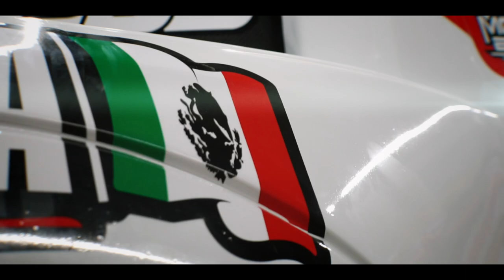2022 BAJA 400 - RACE RECAP - MONKEY BUSINESS WORKSHOP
A BAJA FILMS MEDIA PRODUCTION FOR MONKEY BUSINESS WORKSHOP & ZAMACONA RACING